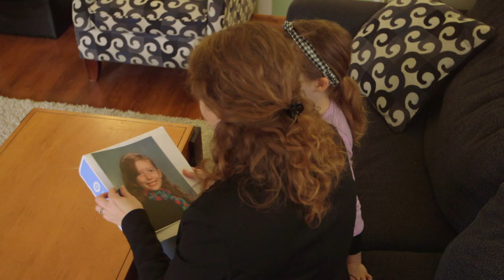Behind the Scenes of a Lifetouch School Portrait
A day in the life of a Lifetouch School Photographer.